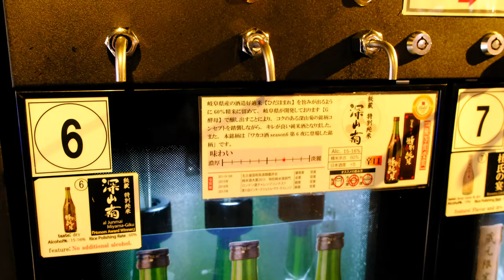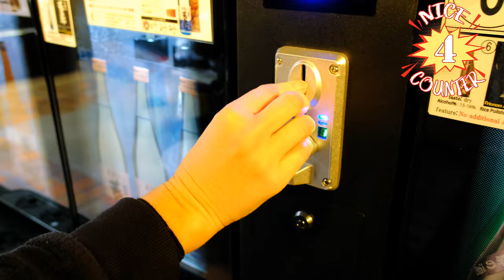We Tested The Hidden Sake Machines In This Japanese Mountain Town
We found these amazing sake vending machines in the small onsen mountain town of Takayama in Japan. Nestled in the old town area of Takayama, you can find many sake breweries to taste and buy any flavor of sake you can imagine. After visiting the breweries, we discovered multiple sake vending machines tucked away in the corner to dispense multiple varieties of the delicious alcohol.
We quickly purchased tokens and taste tested too many cups of sake to get the full experience and found out that it was a quick and fun way to get a bit drunk in the middle of the day!
Takayama is a beautiful town with much to discover including hot spring onsen experiences, hikes, history and more.